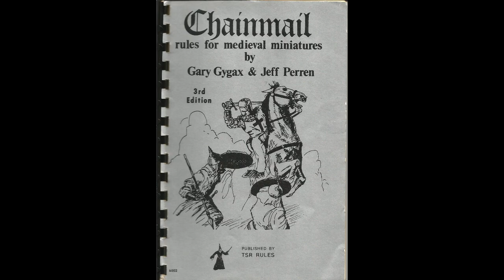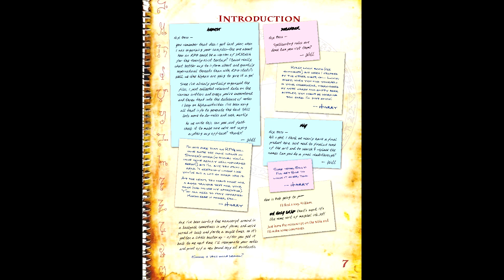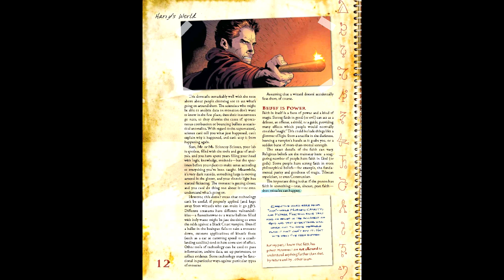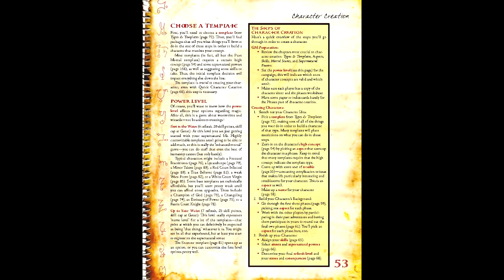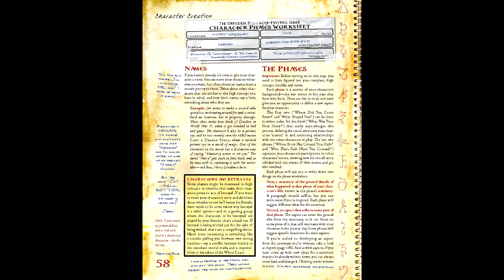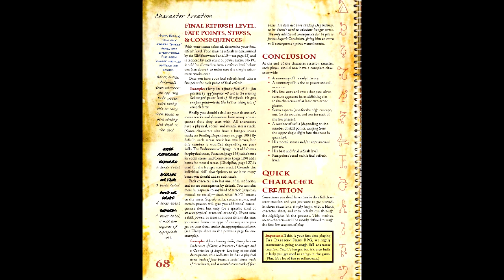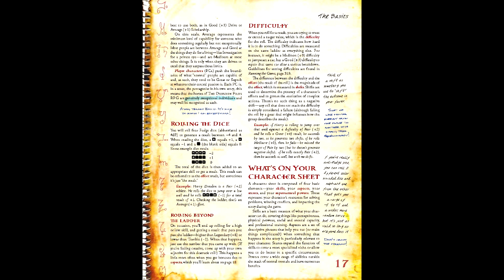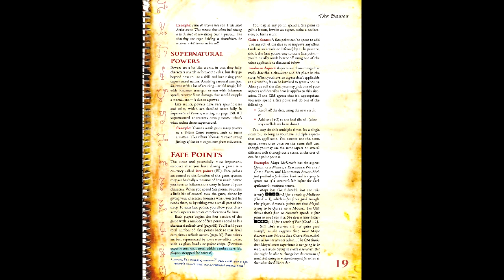Gaming Monk Review #68: The Dresden Files RPG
Gaming Monk Review returns to urban fantasy with an adaptation of Jim Butcher's pulp epic. You could say this meeting was...FATEd to happen?
(I'll get my coat)